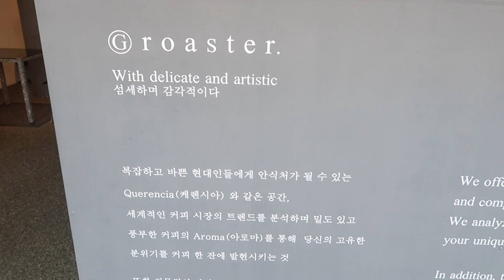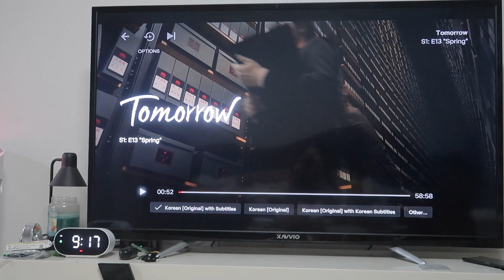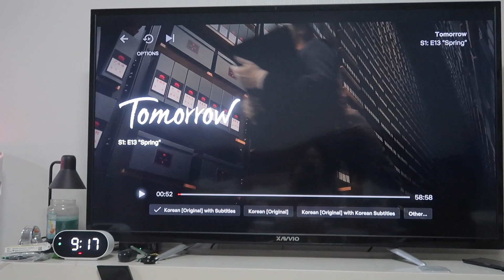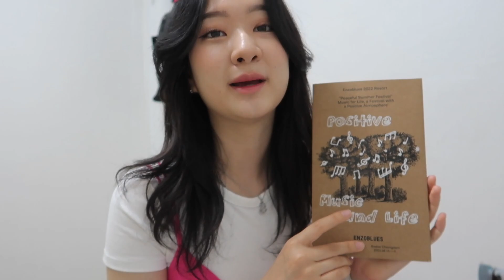bits of my SUMMER ☀️🍉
hey butterflies! It has been over 2 months since I uploaded my last video, I missed you all so much and I am so grateful for those who checked up on me and for patiently waiting for me to post a new video. So many things has been going on after I got a job as an intern at a hair salon which made it difficult for me to film&edit videos since I do not have the free time like I used to have before getting a job.

But nonetheless, here are some bits of my summer that was filmed during the month of May&June, I apologise it took me this long to upload one video. I hope you all understand and thank you once again for being patient with me.

music.

Filmed&Edited by Dabi Kim